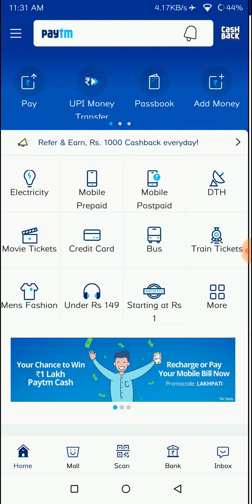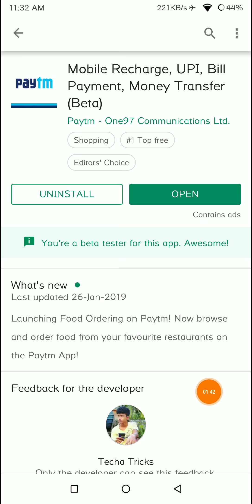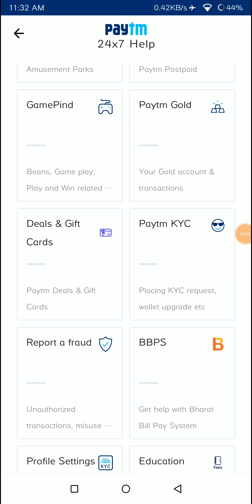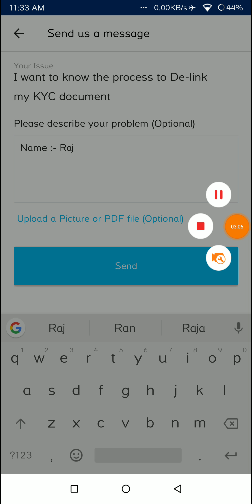Paytm KYC Kese Kare 2019 || Big Update Paytm KYC Start || Complete Paytm KYC 10 Minutes KYC Trick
♻️ MY Application:-Coming Soon ✔️